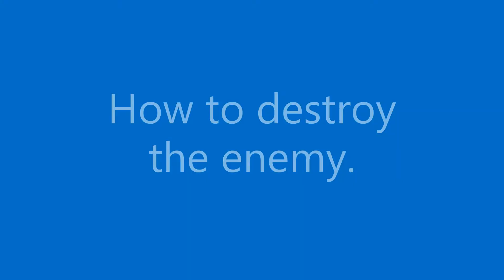How to Destroy the Enemy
Ever wonder what it takes to leverage all assets into one field? And to reap the rewards? Look no further and try to distinguish the nuances it takes to use technique in order to establish dominion and dominance.
Bloodeaglehohos